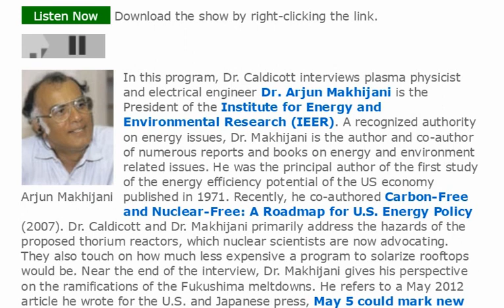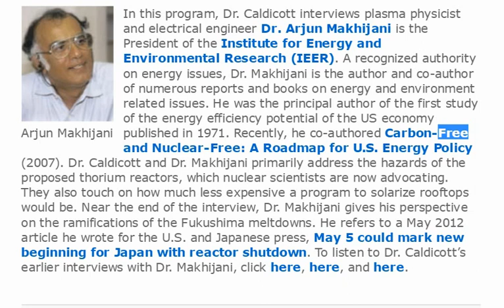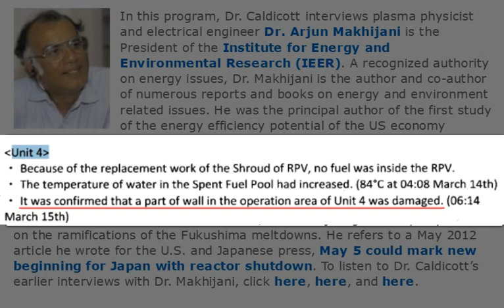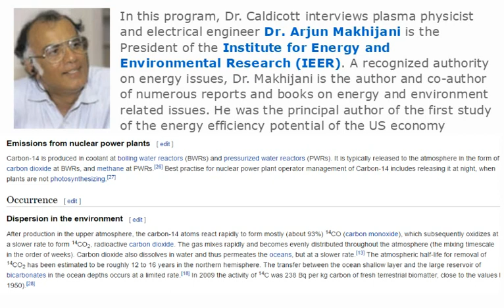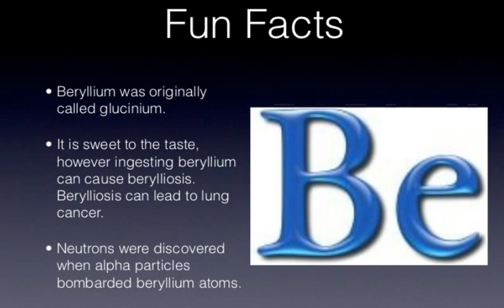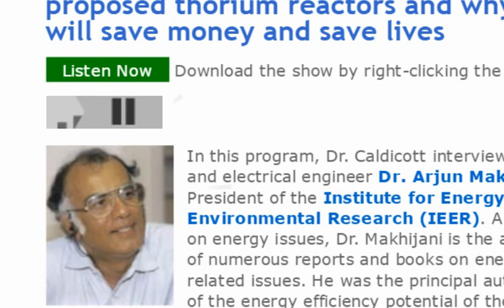Plasma Physicist Dr. Makhijani Explains Thorium & Fukushima with Helen Caldicott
Dr. Arjun Makhijani "plasma physicist" Join Helen Caldicott discussing the challenges of proposed thorium reactors and why solar power saves more money than nuclear while saving lives.
Did you know every thorium reactor would require a reprocessing center? Also Thorium Reactor would be enriching bomb grade material and present a bigger proliferation problem. Also problems getting heat sink from the intense heat that is generated and you have to worry about capturing all the deadly isotopes that are created. Have not worked out the kinks of sodium circuit boards frying.

Without exception, [thorium reactors] have never been commercially viable, nor do any of the intended new designs even remotely seem to be viable. Like all nuclear power production they rely on extensive taxpayer subsidies; the only difference is that with thorium and other breeder reactors these are of an order of magnitude greater, which is why no government has ever continued their funding.'

All other issues aside, thorium is still nuclear energy, say environmentalists, its reactors disgorging the same toxic byproducts and fissile waste with the same millennial half-lives. Oliver Tickell, author of Kyoto2, says the fission materials produced from thorium are of a different spectrum to those from uranium-235, but 'include many dangerous-to-health alpha and beta emitters'.

Tickell says thorium reactors would not reduce the volume of waste from uranium reactors. 'It will create a whole new volume of radioactive waste from previously radio-inert thorium, on top of the waste from uranium reactors. Looked at in these terms, it's a way of multiplying the volume of radioactive waste humanity can create several times over.'

Putative waste benefits – such as the impressive claims made by former Nasa scientist Kirk Sorensen, one of thorium's staunchest advocates – have the potential to be outweighed by a proliferating number of MSRs. There are already 442 traditional reactors already in operation globally, according to the International Atomic Energy Agency. The by-products of thousands of smaller, ostensibly less wasteful reactors would soon add up.

Anti-nuclear campaigner Peter Karamoskos goes further, dismissing a 'dishonest fantasy' perpetuated by the pro-nuclear lobby.

Thorium cannot in itself power a reactor; unlike natural uranium, it does not contain enough fissile material to initiate a nuclear chain reaction. As a result it must first be bombarded with neutrons to produce the highly radioactive isotope uranium-233 – 'so these are really U-233 reactors,' says Karamoskos.

This isotope is more hazardous than the U-235 used in conventional reactors, he adds, because it produces U-232 as a side effect (half life: 160,000 years), on top of familiar fission by-products such as technetium-99 (half life: up to 300,000 years) and iodine-129 (half life: 15.7 million years).Add in actinides such as protactinium-231 (half life: 33,000 years) and it soon becomes apparent that thorium's superficial cleanliness will still depend on digging some pretty deep holes to bury the highly radioactive waste.

is an Australian physician, author, and anti-nuclear advocate who has founded several associations dedicated to opposing the use of nuclear power, depleted uranium munitions, nuclear weapons, nuclear weapons proliferation, war, and...